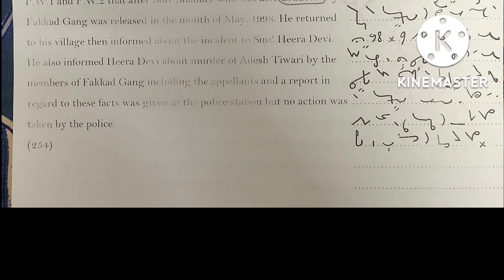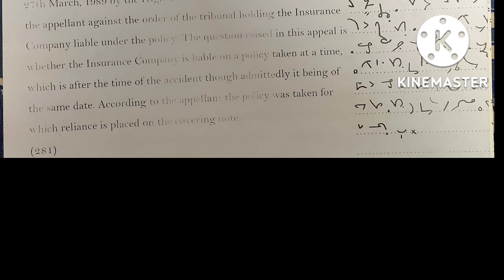Shorthand Dictation No. 15|| 100-105wpm